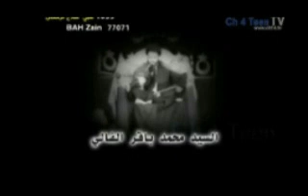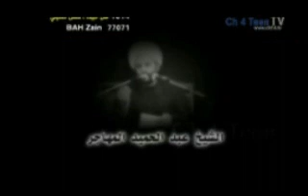ميرزا حسين كاظم- شرف الخدمه